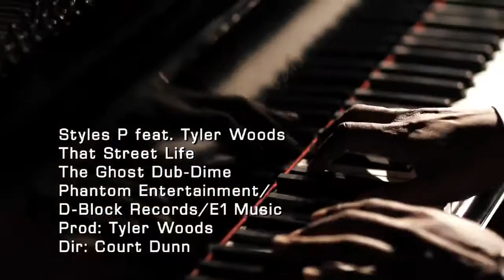Styles P - That Street Life - HD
MY HIPHOP..STYLES P CAME IN HARD